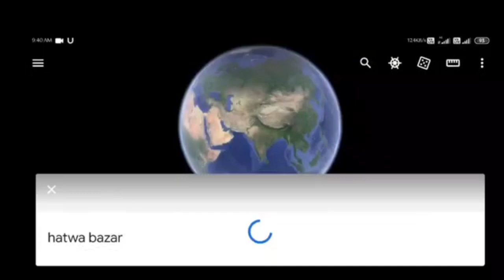hatawa.bazaar.jama.masjid masjid jama masjid hatwa.bazar photos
jama masjid hatwa.bazar photos
jama masjid hatwa.bazar photos today
jama masjid hatwa.bazar photos today location

A mosque also called masjid, is a place of prayer for Muslims. Mosques are usually covered buildings, but can be any place where prayers (sujud) are ...

Blue Mosque, Istanbul

Lists of mosques